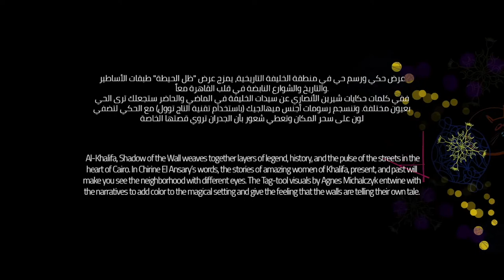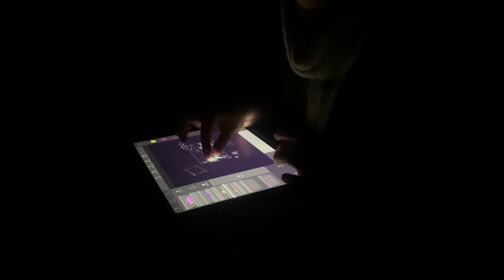Shadow of The Wall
Shadow of the Wall was a storytelling and live drawing performance in the historic area of Al-Khalifa. It weaves together layers of legend, history and the pulse of the streets in the  heart of Cairo. In Chirine el Ansary’s words and Tagtool visuals by Agnes Michalczyk the stories of amazing women of Khalifa, present and past, tell a story of the place not heard before in the magical setting of Fatma Khatoun.

The project was supported by the Austrian Cultural Forum in Cairo, Austrian Federal Ministry of Arts and Culture, Civil Service and Sport (BMKOES) and MEGAWRA Built Environment Collective.

Words: Chirine Elansary
Visuals: Agnes Michalczyk
Filming and Editing: Omar El Tawansy
Cairo, February 2022